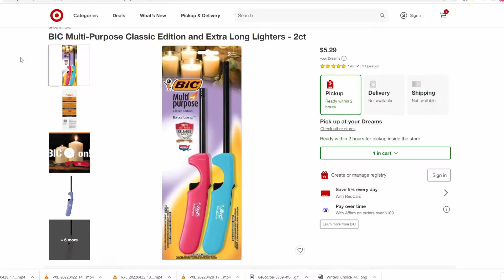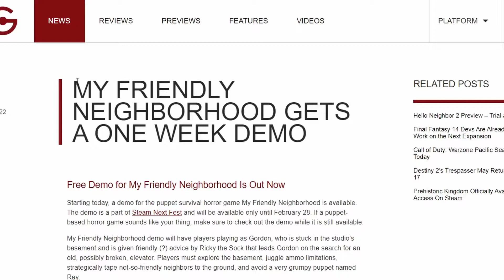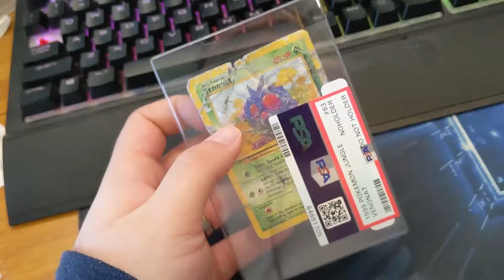Dreadful Dev Diaries: Fresh Faces in MFN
Lead developer John Szymanski in his second Dreadful Dev Diary, explores a variety of new additives to the MFN world, as well as, the unusual process to send flammable liquids in the mail.